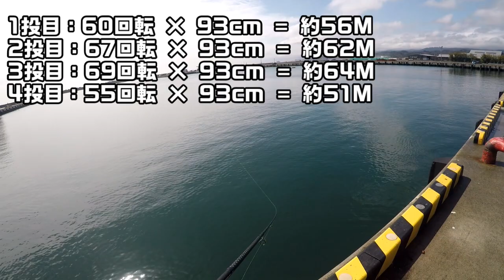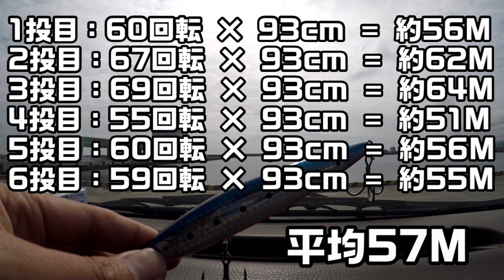ima kosuke 130Fの飛距離テスト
【サーフからヒラメを釣るための基礎知識】

リール：ダイワ　レガリスLT3000-CXH(ラインローラーBB化)
PE 1号

【サーフゲーム使用ルアー】
ジグ系：ジグパラサーフ、飛び過ぎダニエル、イワシロケット
シンキングミノー：ヒラメミノーⅢ
ヘビーシンキングミノー：スピンドリフト110HS、サーフハリケーン110S
フローティングミノー：kosuke 130F
シンキングペンシル：かっ飛び棒130BR、ウェッジ120S、ウィングビーム
ジグヘッド：浜王

【Amebaブログ】
『サーフゲームの鬼釣行記』